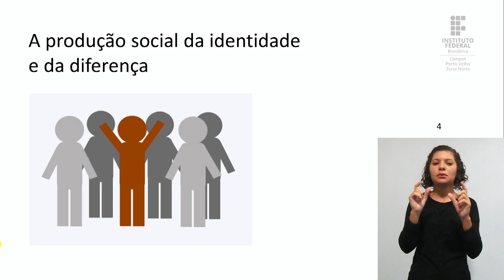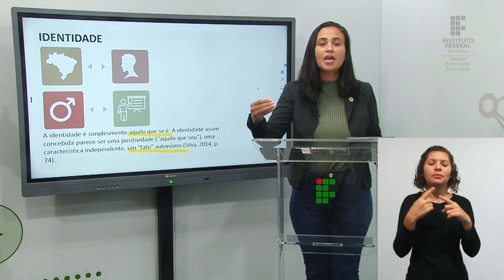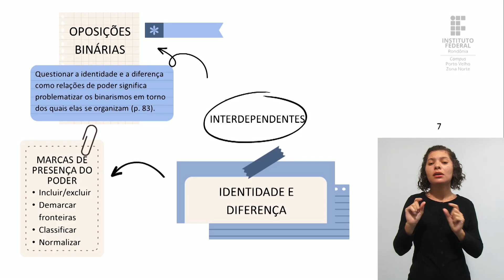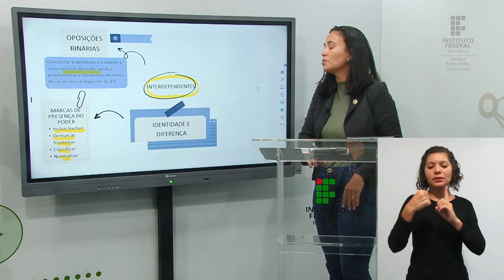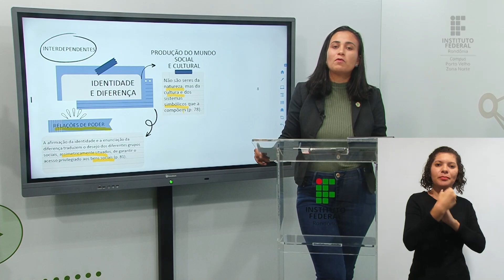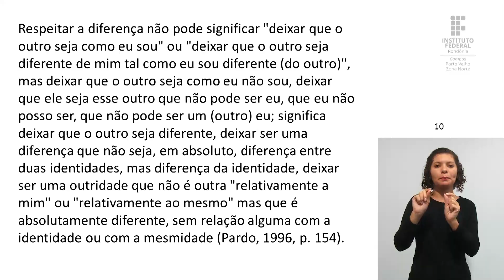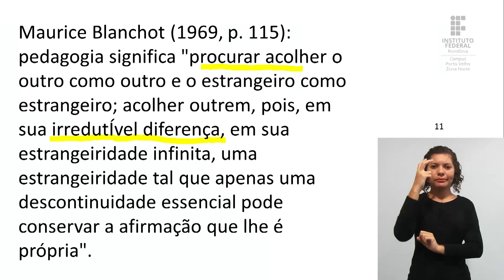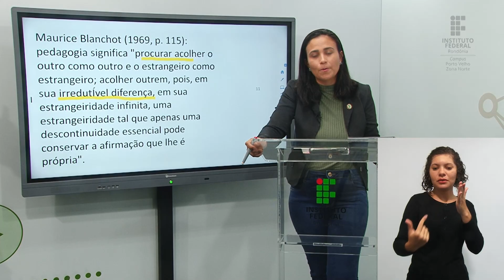Teoria e Prática da Educação Intercultural - Aula 1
📑 Curso: Licenciatura em Pedagogia IFRO ZN - Turma 2023/1
📚 Disciplina: Teoria e Prática da Educação Intercultural
📝 Conteúdo: Identidade e diferença

🎓 Prof.ª M.a Marilandia Machado